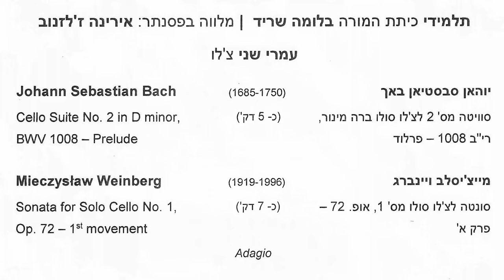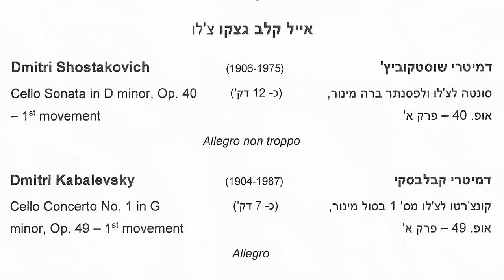26.11.2022 Omri Shani & Eyal Kalev Guetzkow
Omri Shani - Johann Sebastian Bach, Cello Suite No. 2 in D minor, BWV 1008 - Prelude & Mieczyslaw Weinberg, Sonata for Solo Cello No. 1, Op. 72 - 1st movement.

Eyal Kalev Guetzkow - Dimitri Shostakovich, Cello Sonata in D minor, Op. 40 - 1st movement & Dimitri Kabalevsky, Cello Concerto No. 1 in G minor, Op. 49 - 1st movement

Class of Bluma Sarid
Piano - Irina Zheleznova

Israel Conservatory of Music